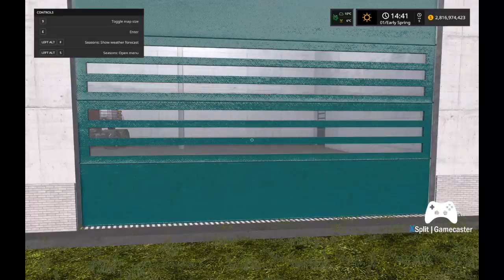Rattlesnake valley Seeding time Lets play Ep.3